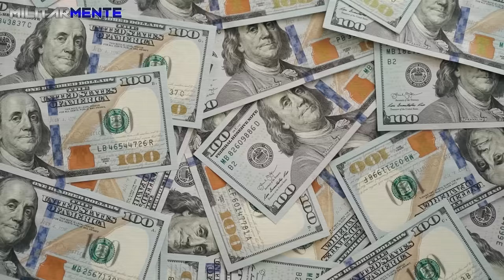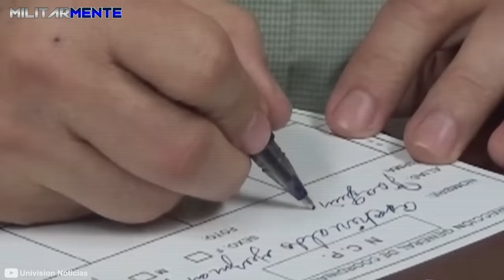El Cártel de Sinaloa desde adentro: así funciona la organización criminal más PODEROSA del mundo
Desde hace décadas, México se ve asolado por el enorme negocio del narc0tráfic0, dominado por grandes organizaciones criminales, cuya extensión se ha vuelto global, mientras luchan por dominar partes cada vez más grandes del mercado.